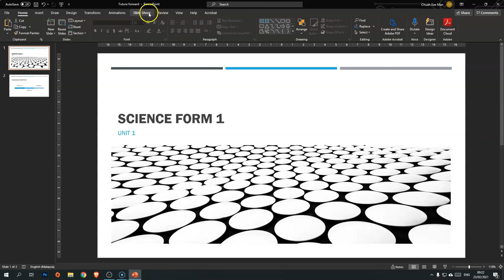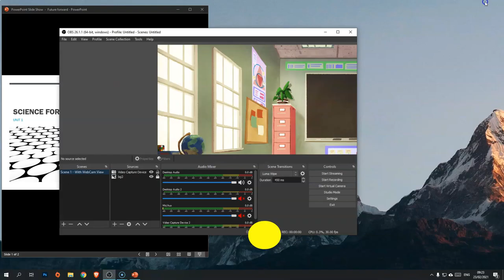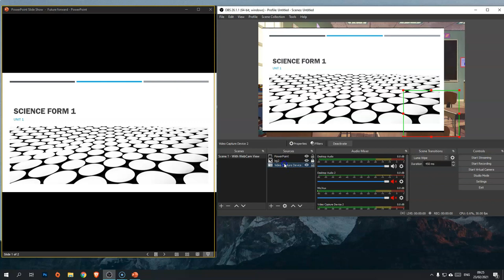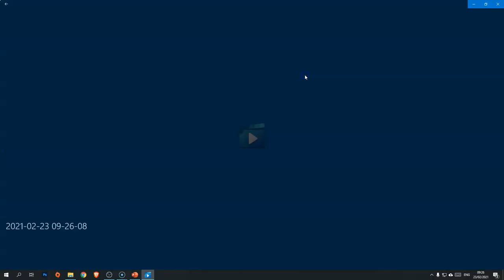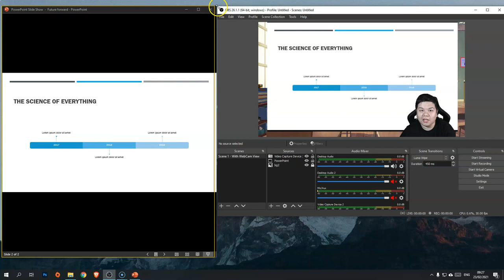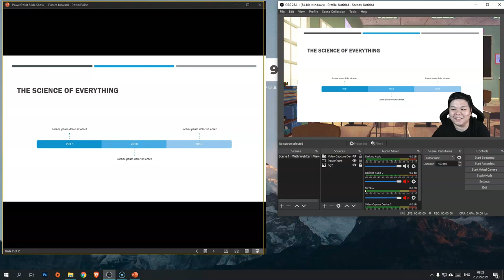Cara Guna Dua Paparan dalam Satu Skrin Monitor (OBS Studio)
Video ini menerangkan cara mudah untuk menunjukkan dua paparan dalam satu skrin monitor khususnya ketika merakam menggunakan OBS Studio.